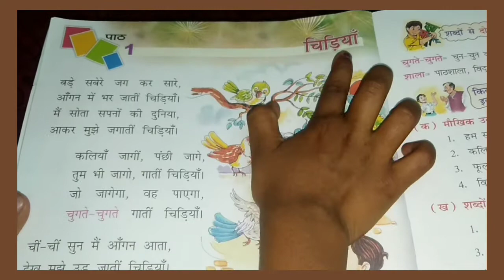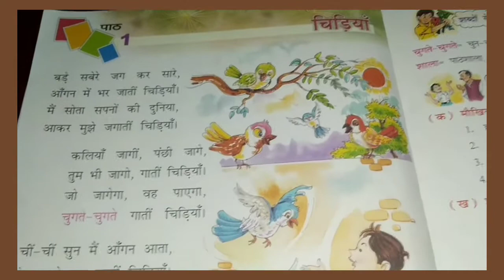सुबह सबेरे गीत चिड़िया कविता # chidiya poem # सुबह सबेरे जगकर सारे जग में | hindi pallav class 2